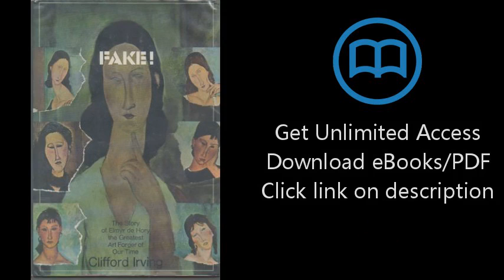Fake! The Story of Elmyr De Hory, the Greatest Art Forger of Our Time